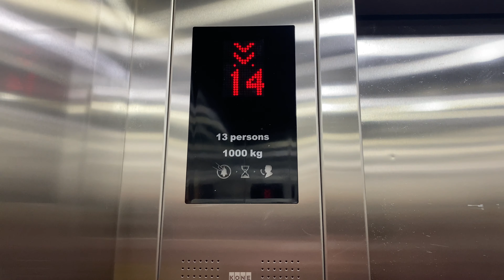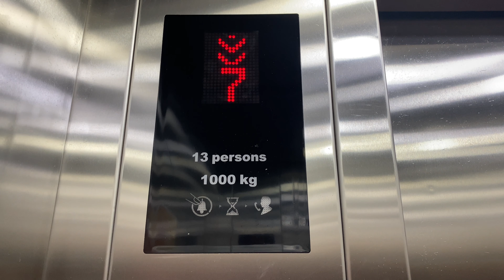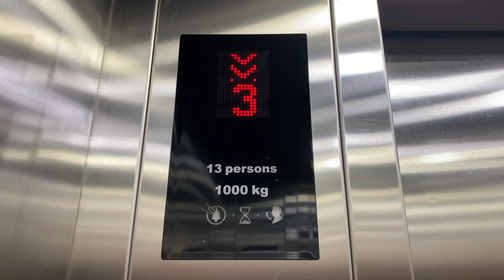Srinakharinwirot University, Bangkok | KONE Traction Elevators | Learning Tower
방콕 스리나카린위롯 대학교 코네 엘리베이터

ลิฟต์โคเน่ที่มหาวิทยาลัยศรีนครินทรวิโรฒ กรุงเทพมหานคร | อาคารเรียนรวม

Normal KONE elevators with two doors.

Location : Asoke, Bangkok
Capacity : 13 Persons / 1000 Kg.
Floor served : G, 2-14
Date filmed : April 5, 2024